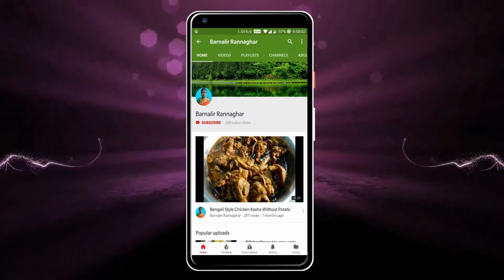দেশী আমড়ার চটপটা টক ঝাল মিষ্টি চাটনি | Bengali Style Hog Plum Chutney